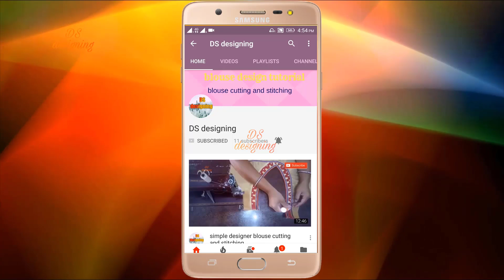New design of blouse | How to Sari Blouse Cutting and Stitching.